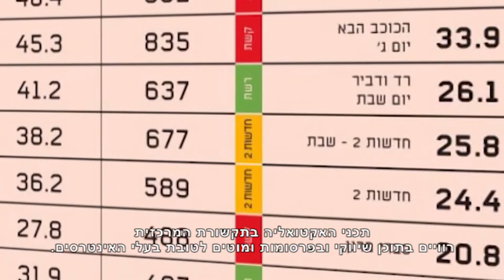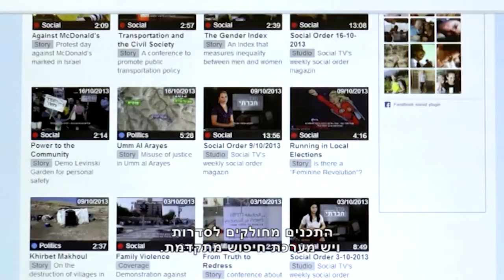על הטלוויזיה החברתית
התקשורת כבר מזמן אינה "כלב השמירה" של הדמוקרטיה, אלא "כלב השמירה" של הרייטינג. בנקודה זו אנחנו נכנסנו לתמונה, וכבר לפני מספר שנים הצענו טלוויזיה עצמאית ואיכותית - הטלוויזיה החברתית.